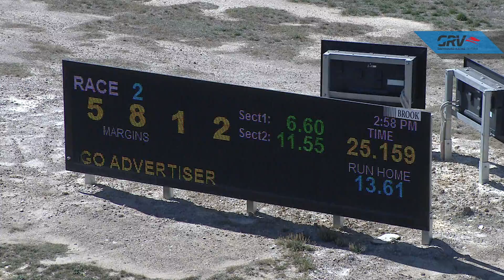BEN WED 25 MAR 20 R2